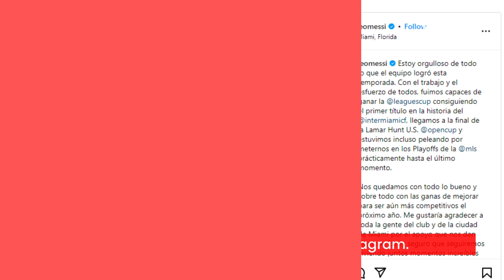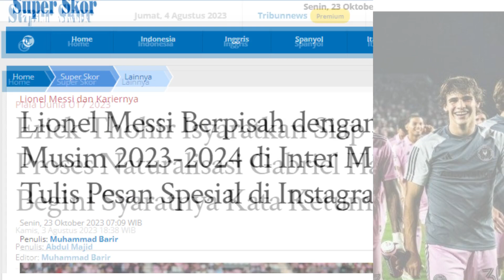Lionel Messi Berpisah dengan Akhir Musim 2023 2024 di Inter Miami, Tulis Pesan Spesial di Instagram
TRIBUNNEWS.COM- Kiprah Lionel Messi di Inter Miami di MLS pada musim 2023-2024 ini telah berakhir.

Messi menuliskan pesan spesial kepada rekan-rekannya di Inter Miami dan memposting 10 foto yang mewakili keberhasilannya pada musim ini.

Melalui postingan Instagram, Lionel Messi memberikan penilaian khusus terhadap musimnya di Inter Miami yang terlah berakhir.

Setelah menyelesaikan tahun kompetisi di Amerika Serikat, kapten Tim Nasional Argentina membuat postingan di mana dia menganalisis apa yang telah dia capai.